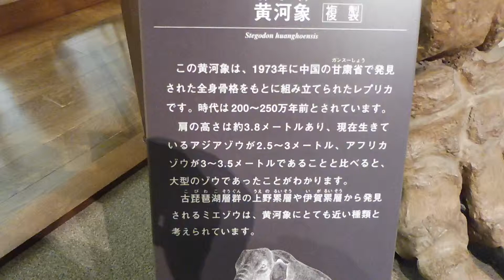琵琶湖博物館の黄河象の骨格展示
滋賀県の琵琶湖は三重県から400万年もかけて北上して現在の位置に40万年前に移ったんだそうです。　その頃からこんな巨大象がいたんですね。　琵琶湖博物館で複製ですが触ることもできます。
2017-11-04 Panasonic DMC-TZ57